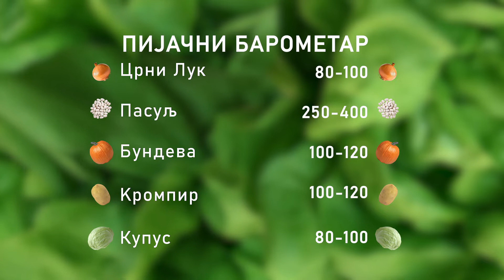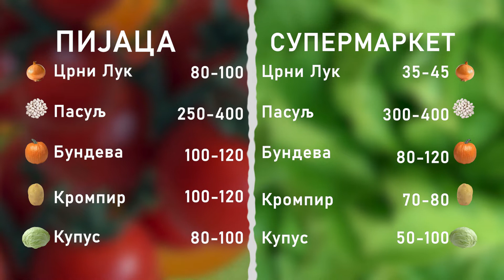Ceger ep. 892 11. 02. 2022.